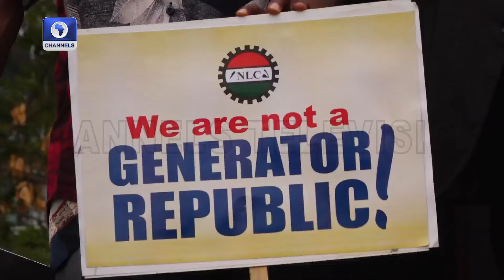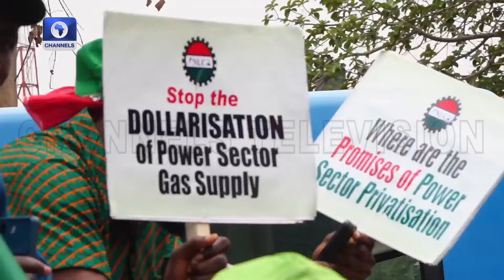[FULL VIDEO] Labour Pickets NERC, DisCos Offices Over Electricity Tariff Hike